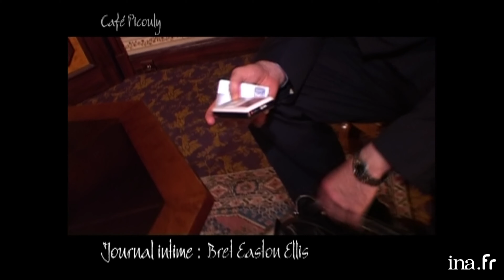Café Picouly | Easton Ellis, auteur du scandaleux "American Psycho" | Archive INA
JOURNAL INTIME : L'autoportrait aux yeux rouges de Bret EASTON ELLIS, auteur de "American psycho"  qui publie "Lunar Park". Il parle de la drogue, de la solitude, du chanteur Robbie WILLIAMS dont il a lu le livre.